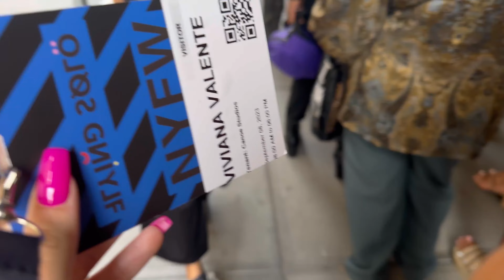LIFE IN FASHION WEEK💄📸 & PONTE DI BROOKLYN ✨ //Vlog NY EP. 4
•Ciao a tutti benvenuti nel quarto vlog della mia vita a New York🇺🇸

•Oggi vi porto con me nel backstage trucco💄 e capelli💇🏼‍♀️ della fashion week e vi mostro le sfilate e i canoes studios di NEW YORK📸

•Guardate tutto il video per vedere il meraviglioso Ponte di Brooklyn ✨

•Andate a vedere il terzo vlog se ve lo siete perso✈️

•COMMENTA se vuoi gli altri episodi della mia vacanza a New York🫶🏻🇺🇸